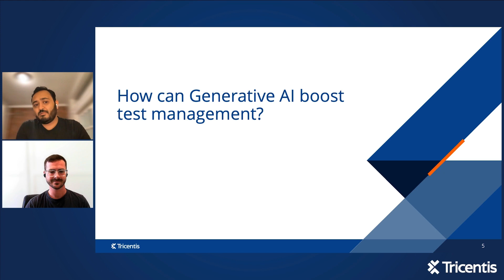AI-Powered Test Management: AI Evolution of Agile Testing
Explore the evolution of AI in test management and its impact on Agile testing practices with Tricentis qTest. Learn how generative AI is transforming test management processes and driving agility.